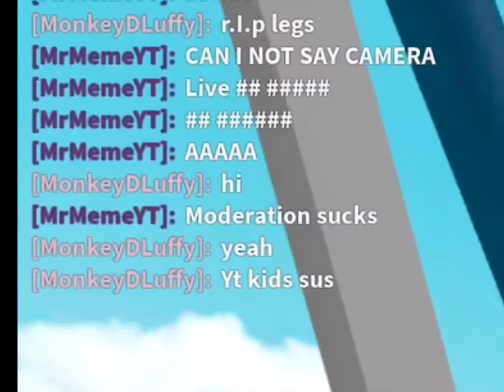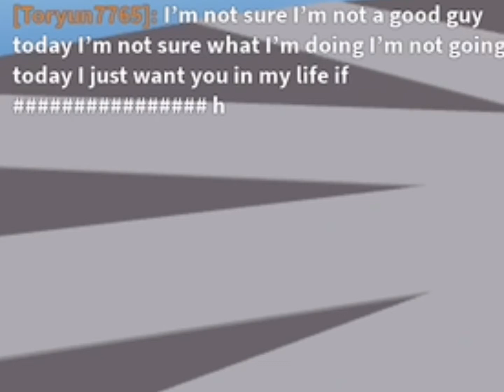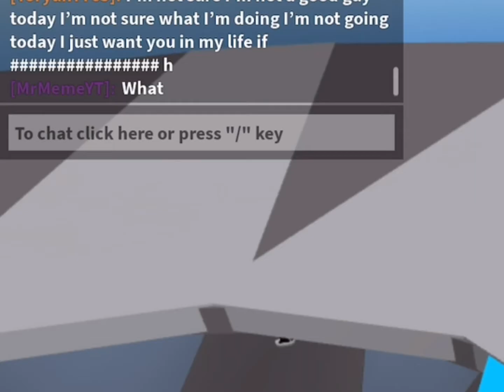Natural Disaster Survival | Roblox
I play roblox lol.